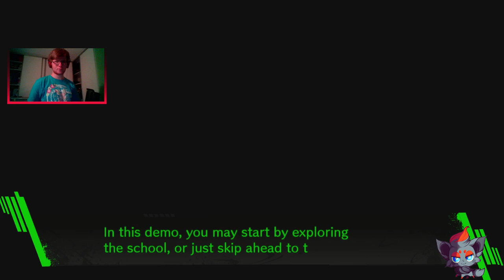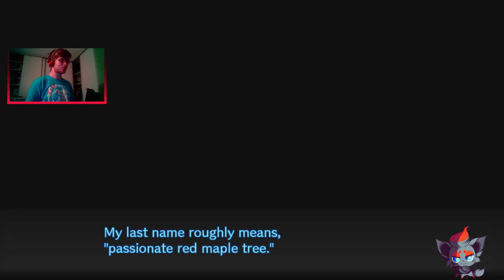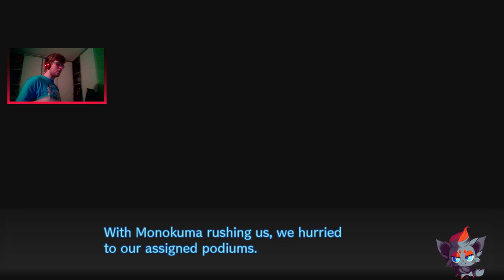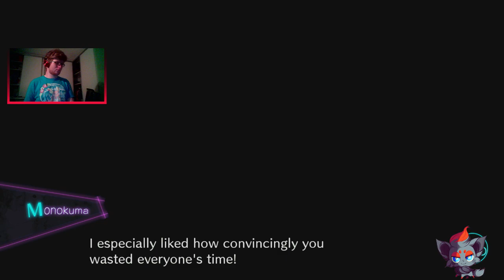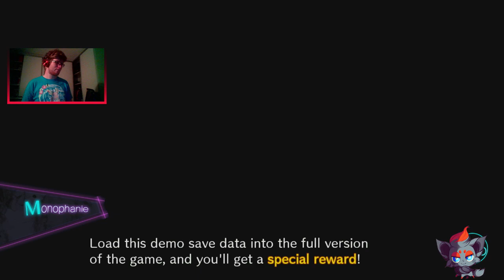MOAR KILLING!!! - Danganronpa v3 - Demo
Man, I can't wait til the murderin' starts